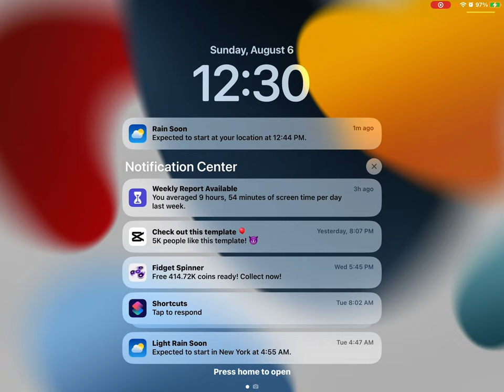August 6, 2023